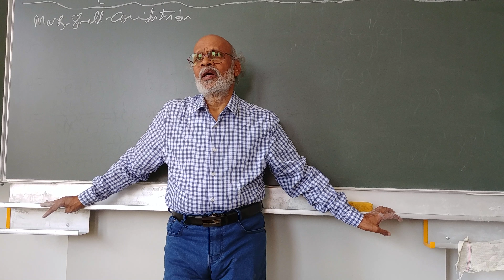String Theory Lecture - 3 Part - 1/8 by Daya Shankar Kulshreshtha at the Univ. of Oldenburg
String Theory Lecture - 3 Part - 1/8  by Daya Shankar Kulshreshtha at the University of Oldenburg, Germany, Summer Semester 2018: Lecture - 3  Part - 1/8  (Equations of Motion and Geodesic Equation for Nambu-Goto Action for Relativistic Point Particle)  -- Videography Courtesy Dr. Usha Kulshreshtha. I thank Prof. Dr. Jutta Kunz for organizing this Lecture Course on String Theory at the University of Oldenburg, Germany during the Summer Semester 2018.